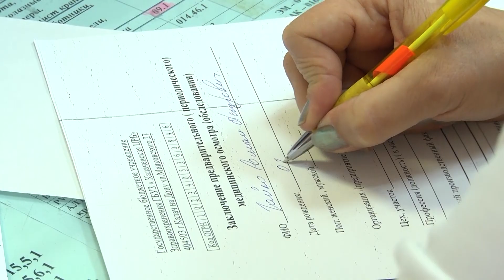За неделю с укусами клещей в волгоградские больницы обратилось 58 человек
Как сообщает телеканал «Волгоград1» со ссылкой на региональный Роспотребнадзор, в Волгоградской области снизилась активность клещей. За прошедшую неделю в больницы обратилось 58 человек. Всего за сезон медицинская помощь по факту укуса клеща понадобилась более чем 2000 жителей, среди них 748 детей. В ведомстве отмечают, что показатели 2024 года не превышают среднемноголетние значения.
Напомним, если после самостоятельного снятия клеща у вас ухудшилось самочувствие, то необходимо незамедлительно обратиться в больницу. Заражение может произойти не только при укусе, но и при раздавливании клеща и переносе вируса на слизистые.